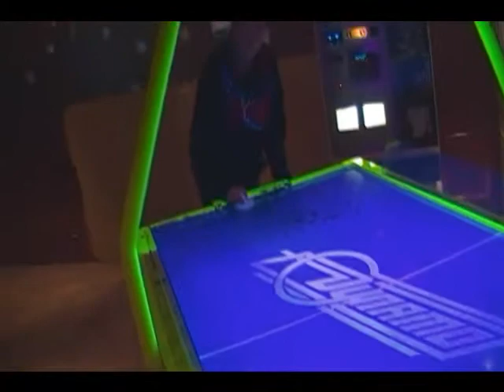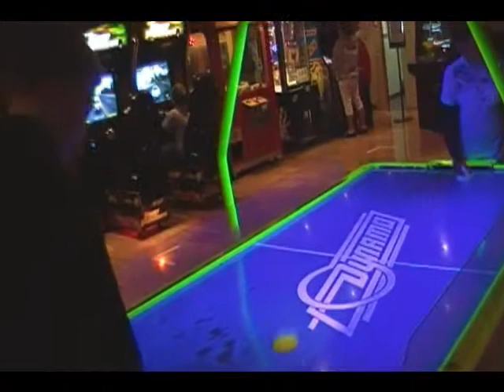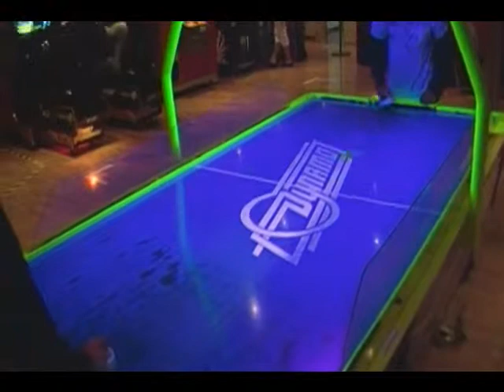National Cruise ship Air hocky Championchip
Nik(beating Greg)vs Sam(beating Arkansas) in  as they go for the champion chip epicly